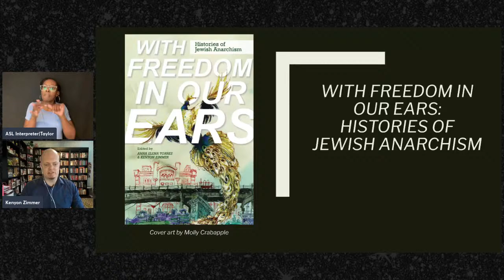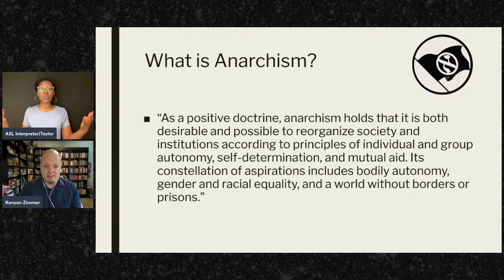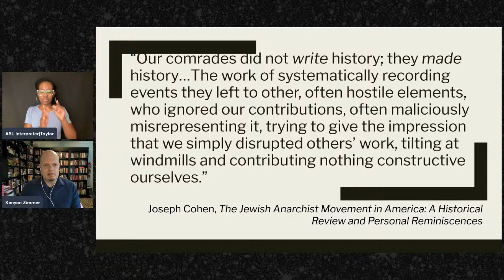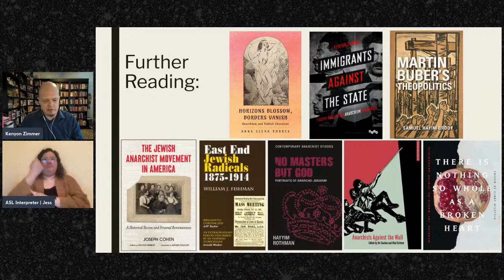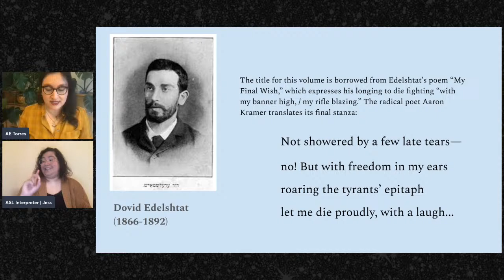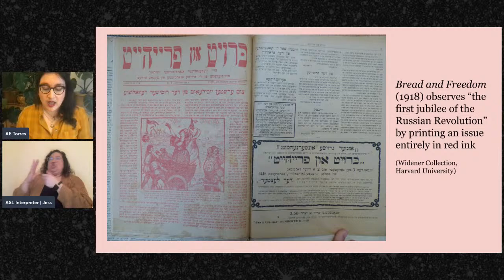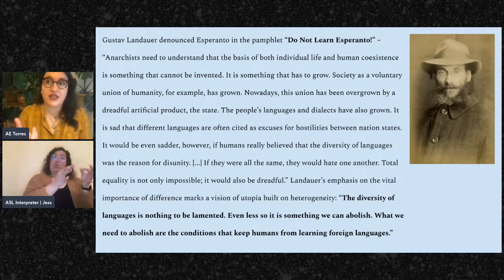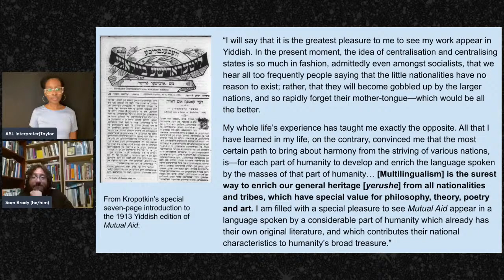With Freedom in Our Ears: Histories of Jewish Anarchism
Anna Elena Torres and Kenyon Zimmer in conversation with Samuel Brody

Jewish anarchism has long been marginalized in histories of anarchist thought and action. in With Freedom in Our Ears: Histories of Jewish Anarchism (AK Press, 2023), co-editors Anna Elena Torres (University of Chicago) and Kenyon Zimmer (University of Texas, Arlington) will be joined by contributor Samuel Brody (University of Kansas) to discuss this work, recovering many aspects of this erased tradition.

With Freedom in Our Ears brings together more than a dozen scholars and translators to write the first collaborative history of international, multilingual, and transdisciplinary Jewish anarchism. Contributors bring to light the presence and persistence of Jewish anarchism throughout histories of radical labor, women’s studies, political theory, multilingual literature, and ethnic studies. These essays reveal an ongoing engagement with non-Jewish radical cultures, including the translation practices of the Jewish anarchist press. Jewish anarchists drew from a matrix of secular, cultural, and religious influences, inventing new anarchist forms that ranged from mystical individualism to militantly atheist revolutionary cells.